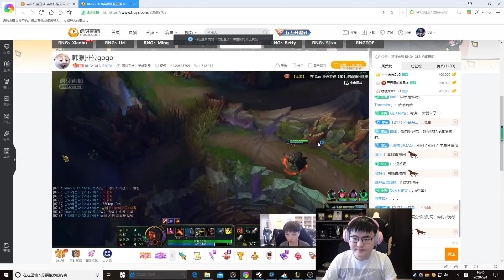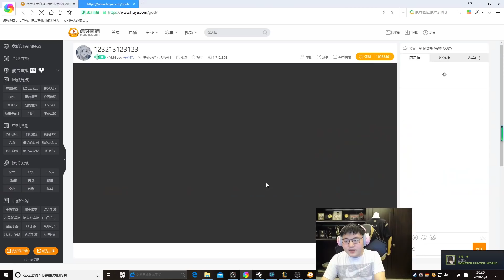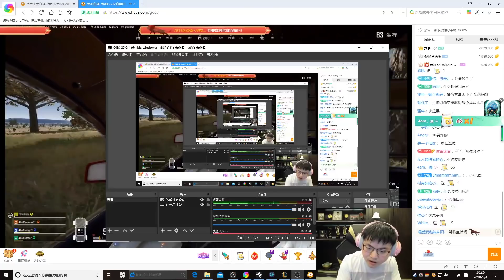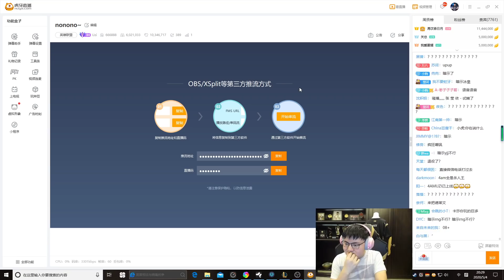【RNG UZI】小狗OB韦神训练赛疯狂发微信骚扰他！韦神:我马上去你家打你！